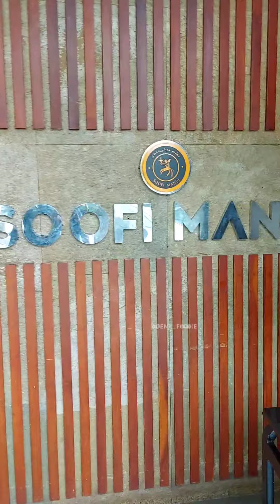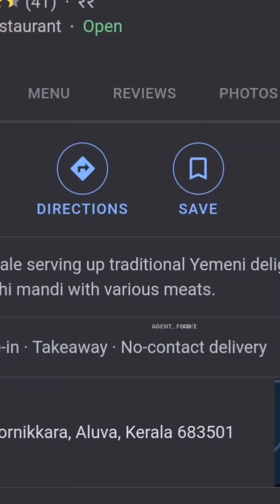കിളി പറക്കുന്ന Item! 😱😱 | Soofi Mandi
Yo Guys! 🤟 It's me Sheffin I call Myself a Good Food Detective / Good Taste Investigator.  I am passionate about showing you guys what I have experienced  during my  Delicacy Journey 🤩 and yeah try to recreate some epic recipes that I have come across which are super quick and easy to follow. Wanna join me in my Good Food Investigation?

Soofi Mandi Aluva
Soofi Mandi Muttom
 Mutton Metro Station
Best Mandi in Kochi
best Alfahm mandi
Alfahm mandi
Kuzhimandi
Where do we get best Mandi
where do we get best Kuzhimandi
where do we get best Alfahm Mandi
how is Soofi Mandi
Soofi Mandi Branch
Agent Foodie
Aluva Mandi Spot
Mandi spot in Aluva
Where do we get good Kuzhimandi in Kerala
where do we get good Kuzhimandi in kochi
where do we find good Alfahm mandi
best Mandi in Aluva
best Mandi spot in Aluva
best Mandi spot in Kerala
Best Mandi spot in Ernakulam
best Mandi spot in Kochi
Kochi kuzhimandi

It's me Your Agent Foodie ✌️